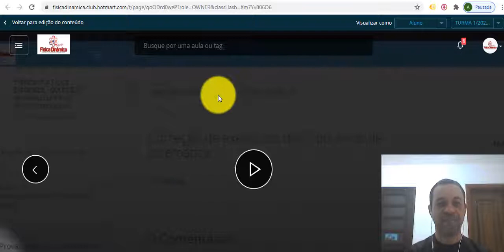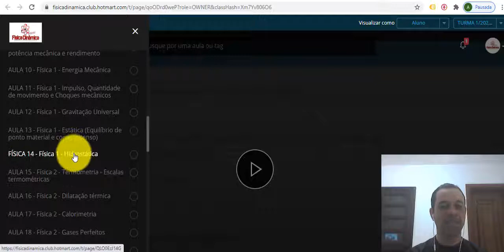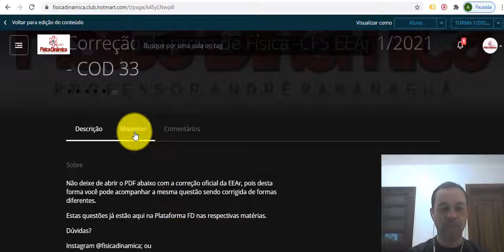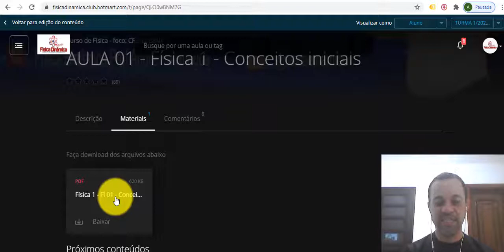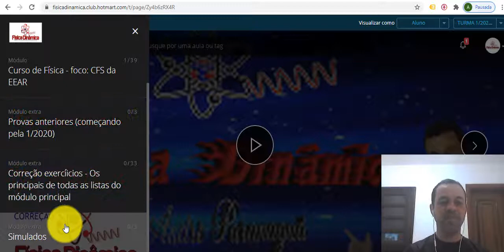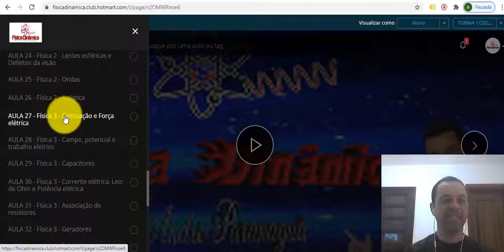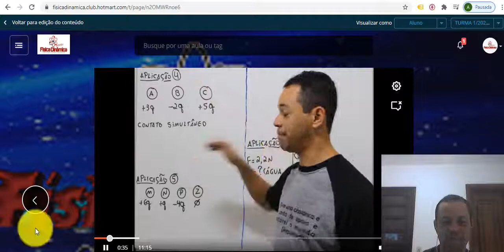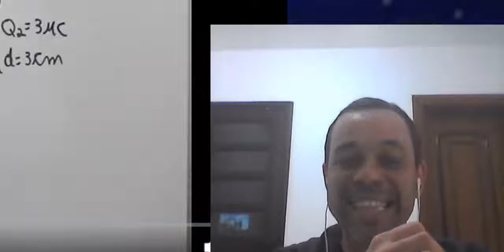Curso completo de Física para concursos militares e ENEM - Plataforma FD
Fala, Paranafamily!

Quero te apresentar o curso que já se mostrou TOTALMENTE  eficaz na preparação dos candidatos para os concursos da EEAr (CFS),  EsPCEx, CBMERJ e ENEM.
Quero te ensinar física de uma forma diferente e realmente te acompanhar nesta escalada de sucesso.

A plataforma Física Dinâmica não é apenas um curso online de Física e nem um local onde estão agrupados vídeos e listas de exercícios. A Plataforma FD é uma família.
Eu quero ver você realizando seu sonho de ser aprovado no seu concurso e em Física eu posso te ajudar!